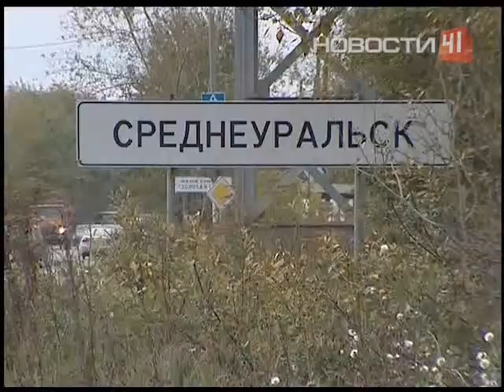Непотушенная сигарета унесла жизни трех человек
Погибли пожилой мужчина и двое маленьких детей, которых мать оставила ненадолго